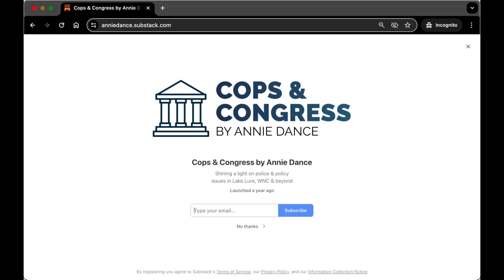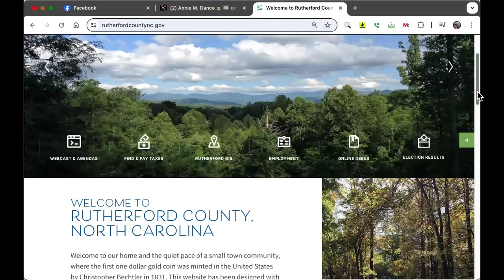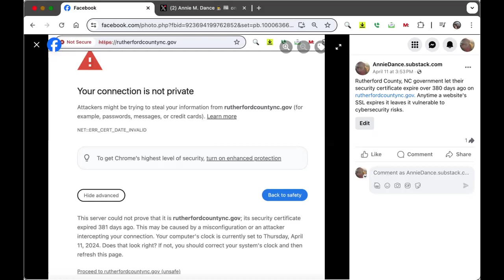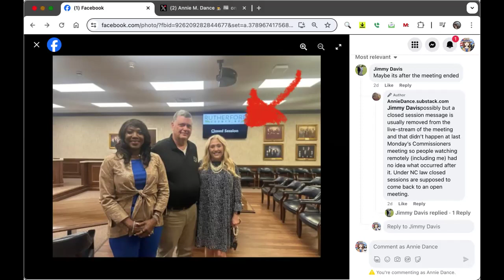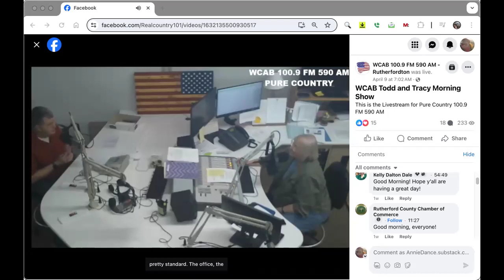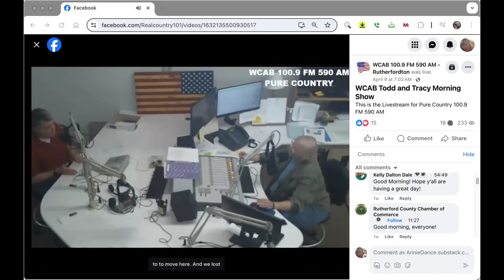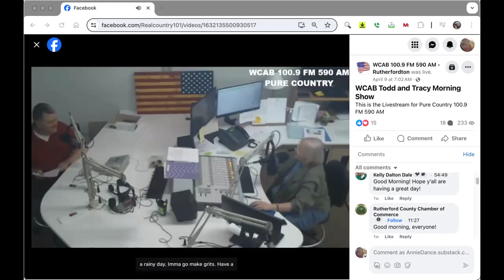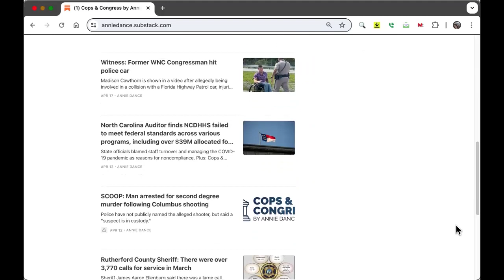Cops & Congress by Annie Dance - Rutherford County Manager's remark raises questions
Cops & Congress by Annie Dance - AnnieDance.substack.com - Rutherford County Manager's remark raises questions at public meetings